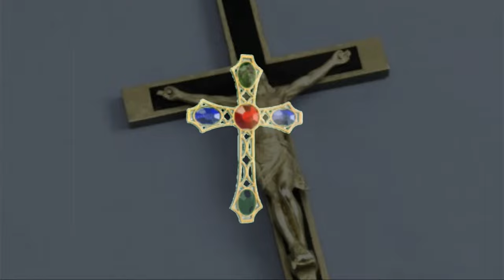Rm Sole VS Ibet: Basketball 1 X 1